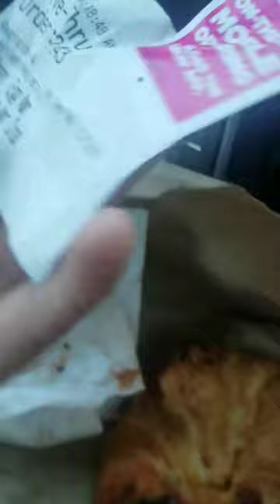Dunkin' Donuts breakfast sandwich filled with flies, maggots in N.J., woman says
A Dunkin' Donuts customer in New Jersey said she found flies, maggots and larvae in a breakfast sandwich she bought on Thursday, Oct. 18, 2018 in Lakewood, Ocean County. Authorities are investigating.